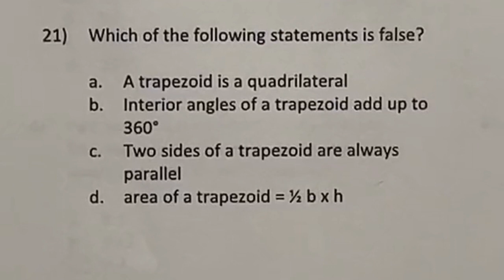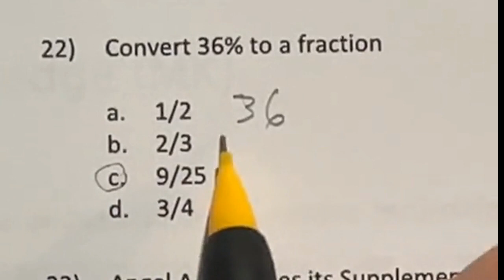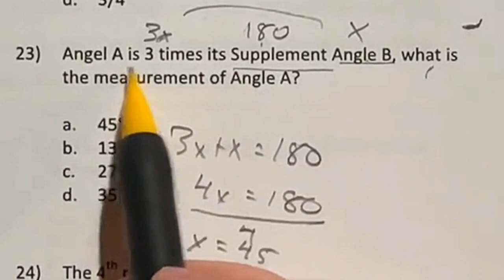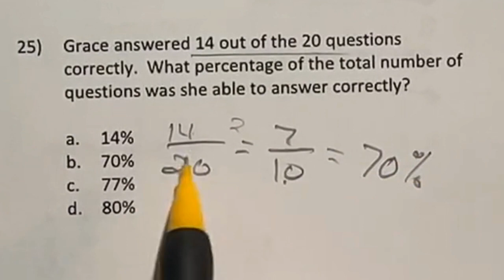Mastering ASVAB Math Knowledge: Your Key to Success AFQT Part 5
Ready to raise your ASVAB Score? Here are 5 questions with solutions for the Mathematical Knowledge portion of the AFQT ASVAB to help you know what topics to prepare for and how to find the answer to these types of questions. REMEMBER, no calculator for this test. This would be just one test of the whole thing so stick around to see more pieces of a full asvab study guide 2023.

I teach seniors and have found that practice for this test does help raise your score. We have quite a few kids that try to enlist in the military after high school and I want to help prepare them in any way that I can. For this reason, I have been trying to create content for them to do just that. I hope it helps. Let me know how you do on your test in the comments below.